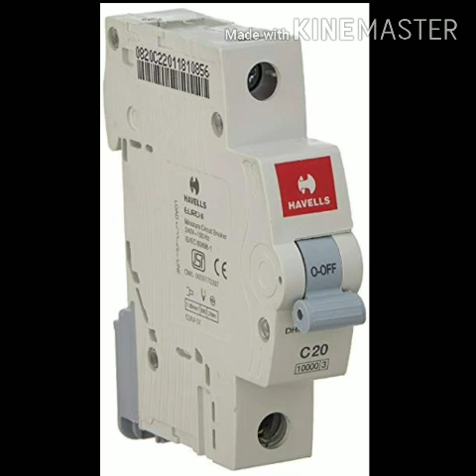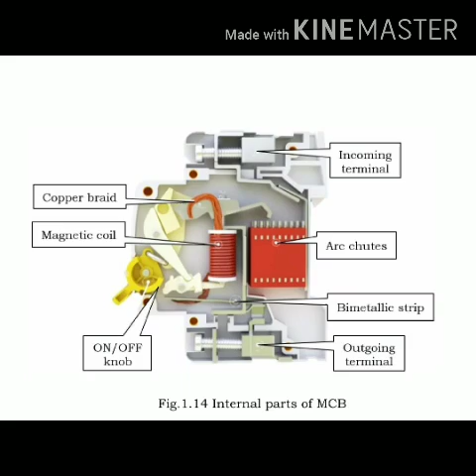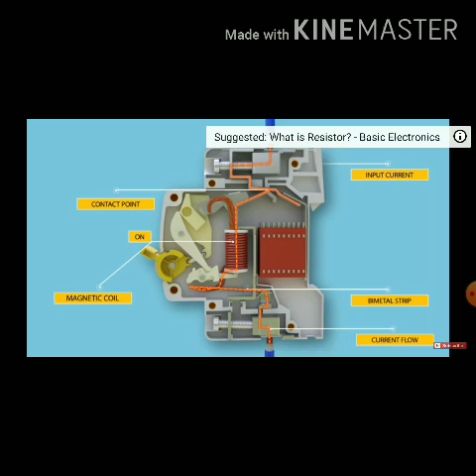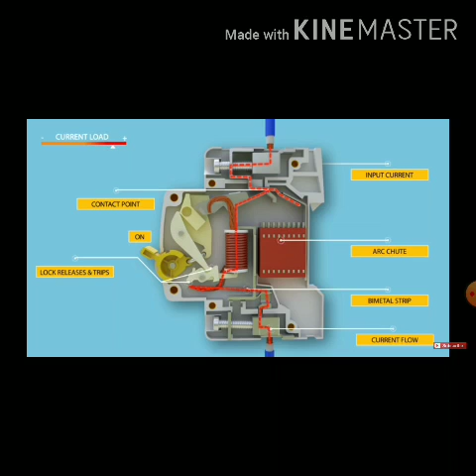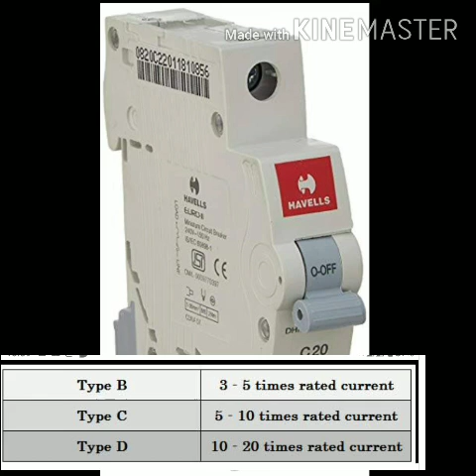10. MCB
OVERCURRENT PROTECTIVE DEVICES
   • MINIATURE CIRCUIT BREAKER: -
     1. INTRODUCTION
    2. MINIATURE CIRCUIT BREAKER INTERNAL PARTS
    3. MINIATURE CIRCUIT BREAKER WORKING PRINCIPLE
    4. TYPES & RATING OF MCB